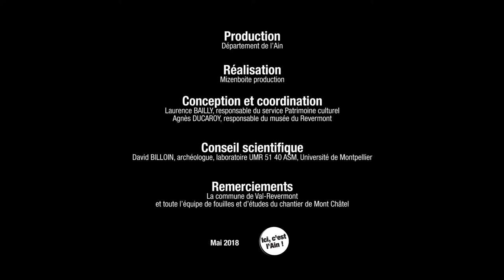Mont Châtel, mission archéologue (2017) - Version Française SOUS-TITRÉE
Portrait de David Billoin, responsable de l'opération archéologique du Mont Châtel, évoque les différents facettes de son métier. Il explique en quoi le Mont Châtel se révèle être un site exceptionnel et renouvelle les connaissances de l'époque mérovingienne dans la région.
Conception : Département de l'Ain, Service Patrimoine culturel, réalisation : Mizenboite Production - Lons-le-Saunier, 2017